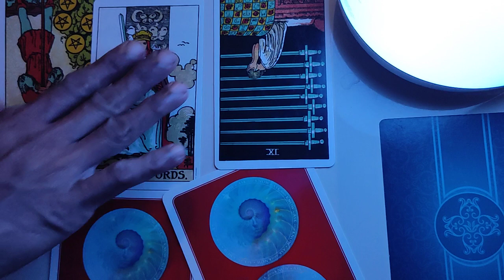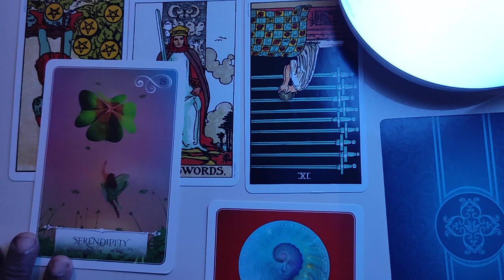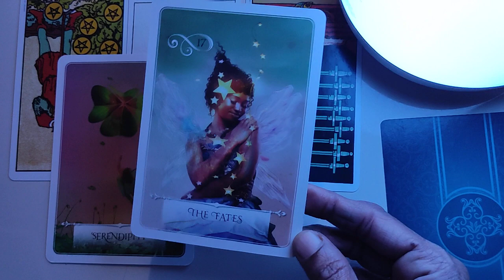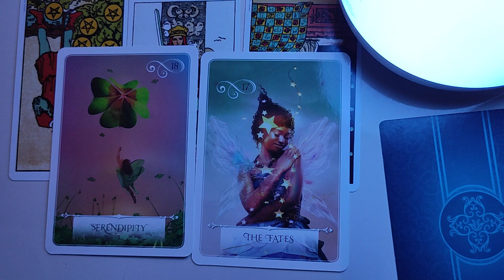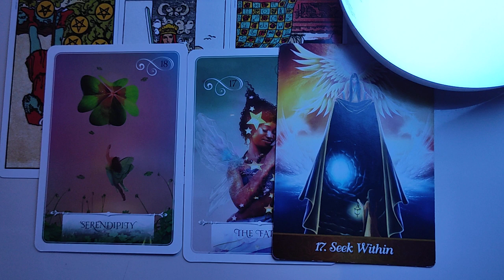Virgo ♍ Victory and success are yours.... ♍ daily love tarot reading 22 October 2020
Hi guys !

support